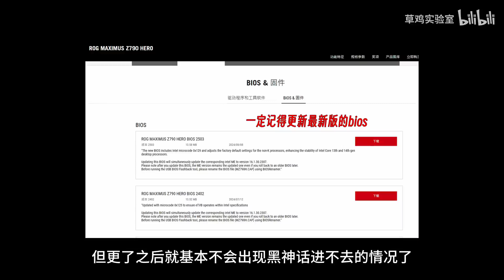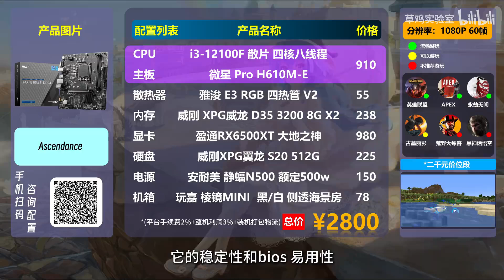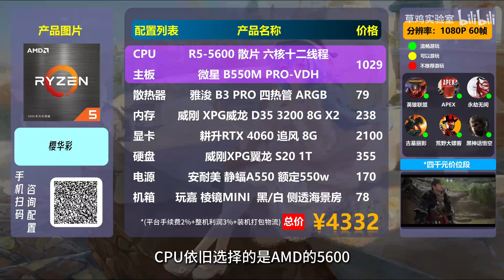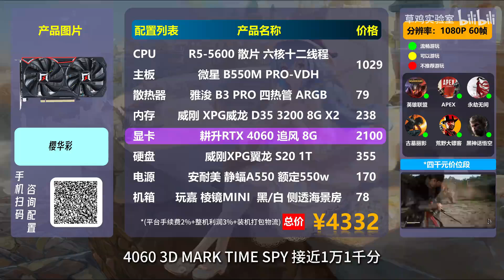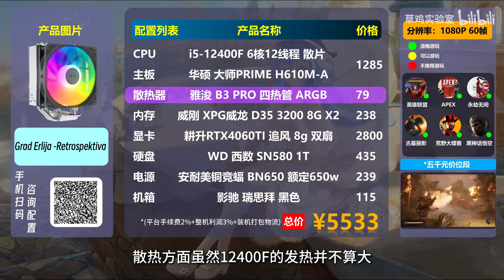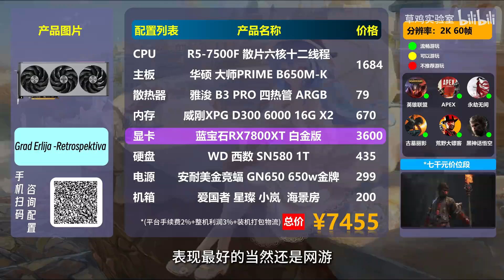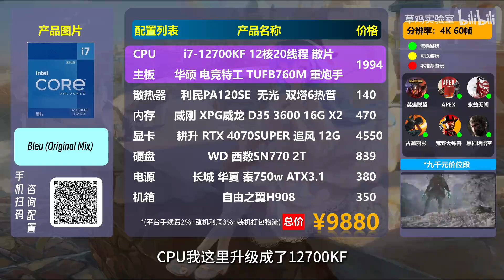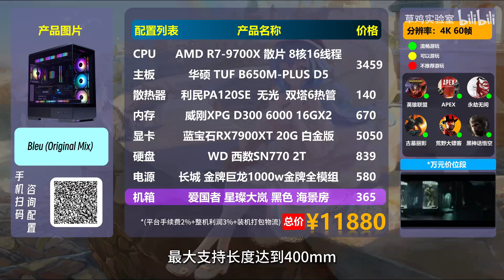9月开学季 电脑整机配置推荐买电脑前必看！省时！省钱！省力！【2024年9月装机配置推荐】